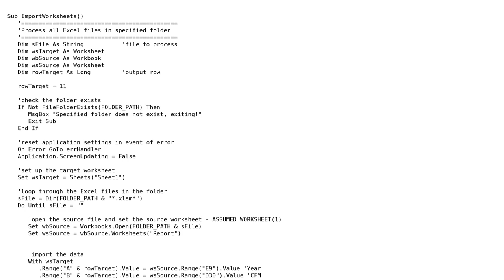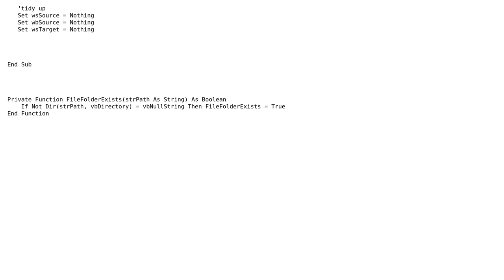Code Review: Collecting all relevant data from xlsm files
With thanks & praise to God, and with thanks to the many people who have made this project possible! | Content (except music & images) licensed under CC BY-SA | Music | Images & others | With thanks to user Sam Rice user Dakota W Maxwell and the Stack Exchange Network Trademarks are property of their respective owners. You are responsible for your own actions.